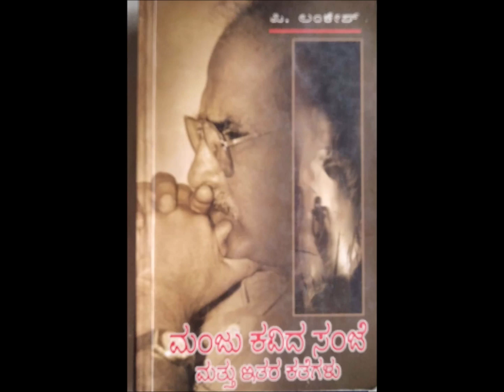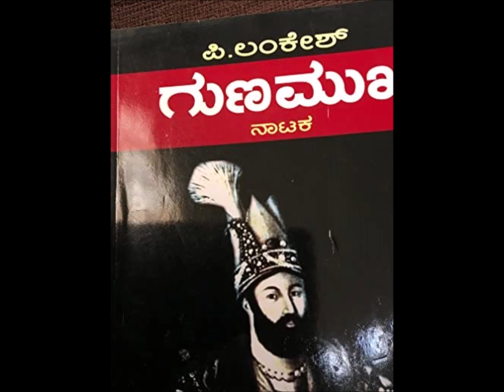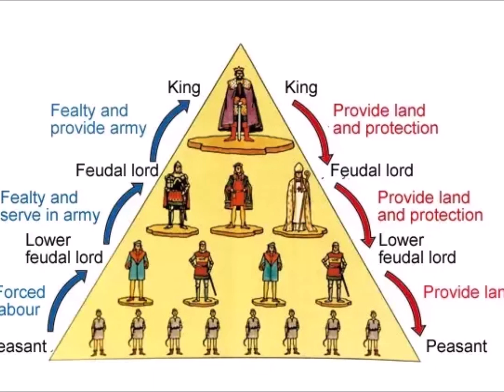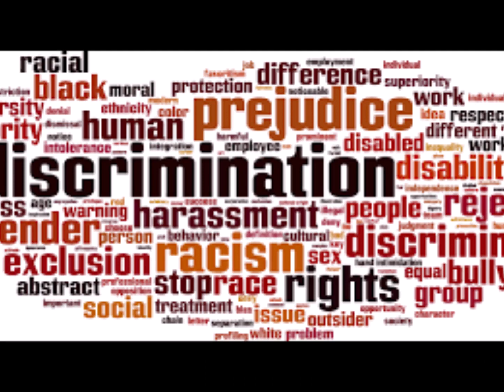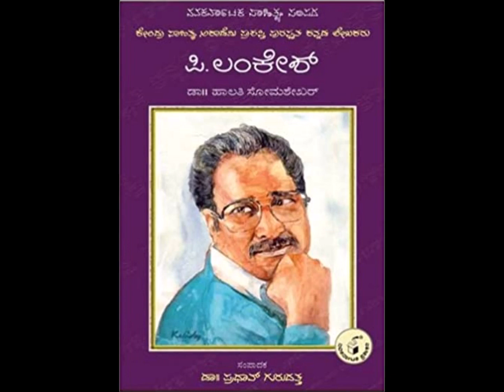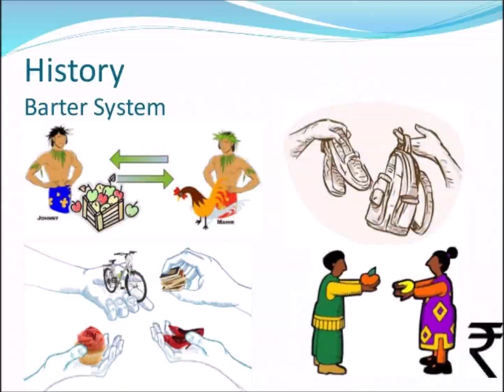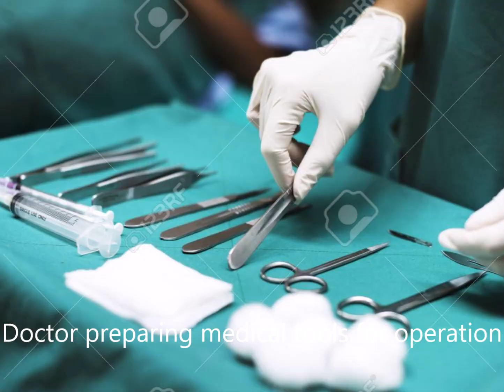Muttisikondavanu 2nd p.u. 1st lesson by GEETHSNJALI.M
ಲಂಕೇಶ್ ಬರೆದಿರುವ ಕಥೆಗಳಲ್ಲಿ ವಿಭಿನ್ನವಾದದ್ದು, ಜಾತಿಪ್ರಜ್ಞೆ ಹೇಗೆ ಮನುಷ್ಯನ ವ್ಯಕ್ತಿತ್ವವನ್ನು ಅಧಃಪತನಕ್ಕಿಳಿಸುತ್ತದೆಂಬುದನ್ನು ಕತೆ ಅರ್ಥವತ್ತಾಗಿ ಚಿತ್ರಿಸಿದೆ.